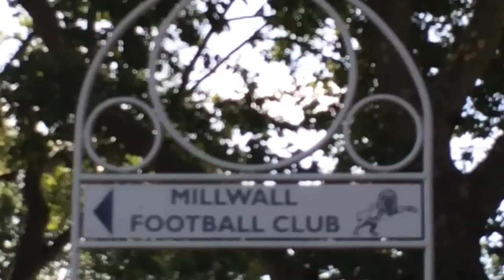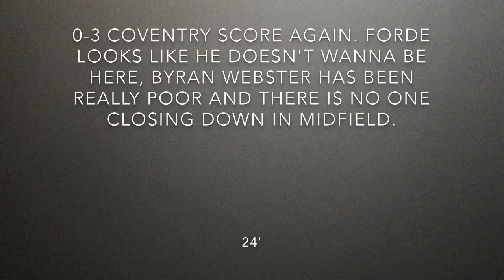MILLWALL V COVENTRY VLOG | FIRST HOME GAME OF THE SEASON #1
Millwall v Coventry vlog! The first home game of the season the result 0-4 to Coventry. What did you think of the game? Do we need any other players?